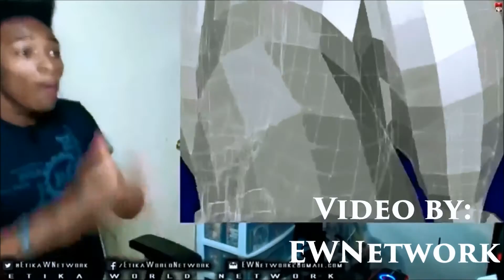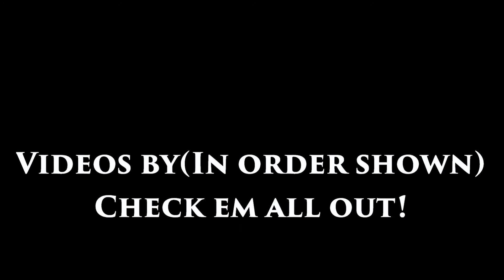Smash Bros 3DS online/Mewtwo Hype/New Modes/3DS smash dead?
so yea,the new modes,mewtwo,and abunch of other stuff is coming,but i wanna know if the 3ds' online will go down drastically because of the upcoming wiiu version(a definite yes)ether way,im hyped for whats coming up in the wiiu version